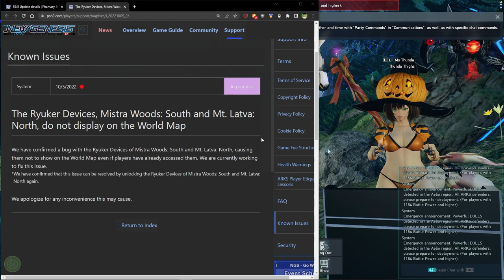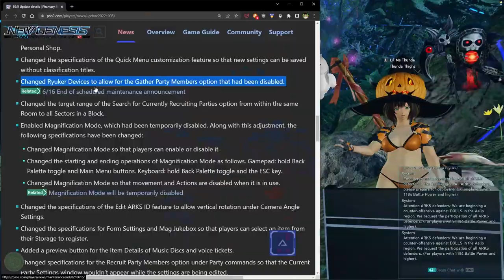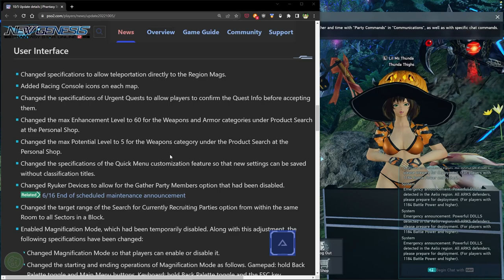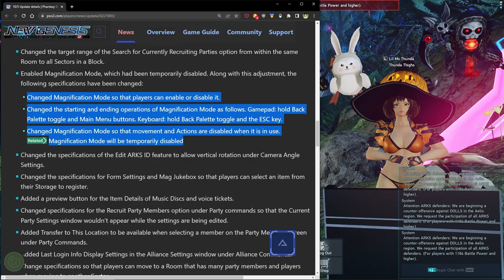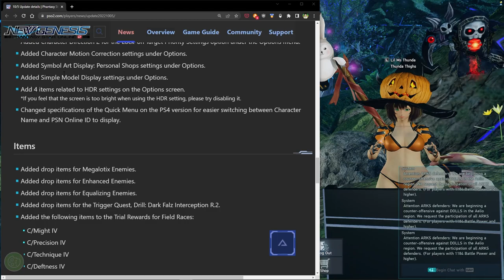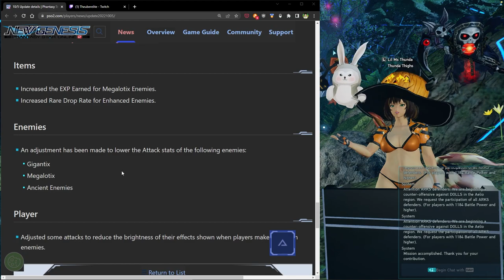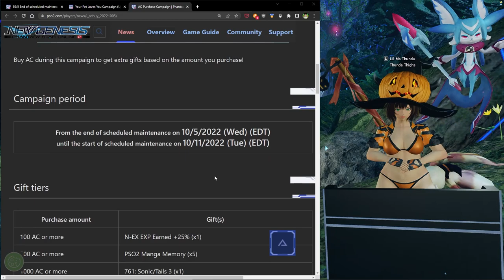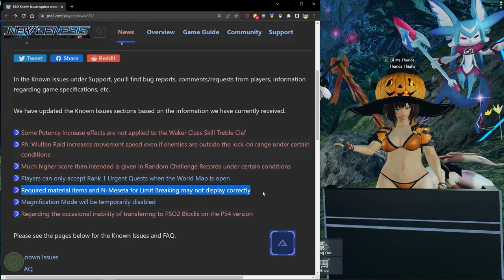PSO2 NGS This week in NGS Update info10-5-2022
Going over info concerning the update for today, I was a little late in posting but I hope people find the video helpful.

Shout out to Uber for sharing the DFR2 Armor info, be sure to check out Uber on:

Making these videos take up quite some time of my day, if you like the video please consider tipping me

AC & FUN SCRATCH TICKETS
MELTY BLOOD: TYPE LUMINA x PSO2 NEW GENESIS